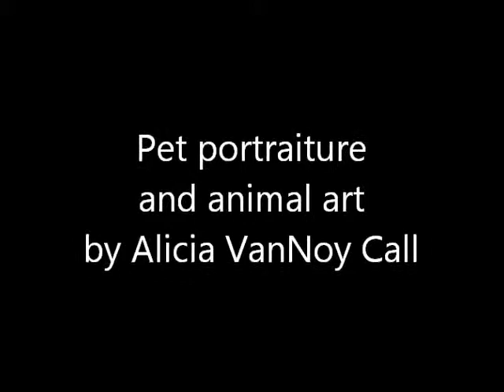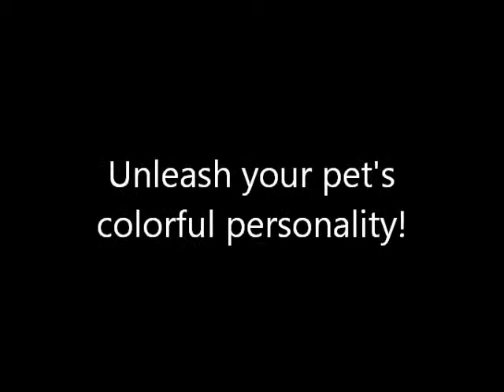DawgArt - Shih Tzu - Speed Painter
A super-cute shih tzu, original painting.
11x14 inches
I accept commissions for custom artwork. to find out more!